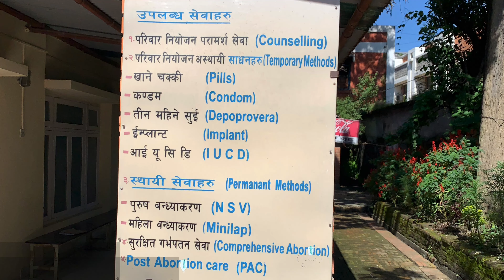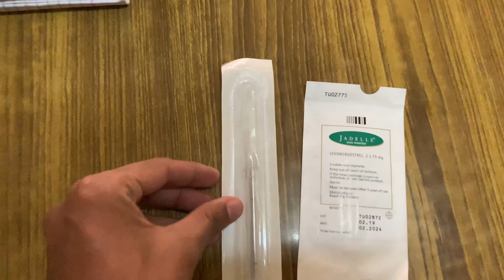Posting Vlog | Family Planning | Maharajgunj Medical Campus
“FAMILY PLANNING SERVICE IS FREE OF COST”

Hello viewers,
I am Susmin Karki, MBBS 4th year student from Maharajgunj Medical Campus. I have made this vlog with my friends while i was posted in family planning. From this video you can get ideas on available facilities in family planning office of Maharajgunj.

The service is free of cost!!!
They charge only for OPD ticket.